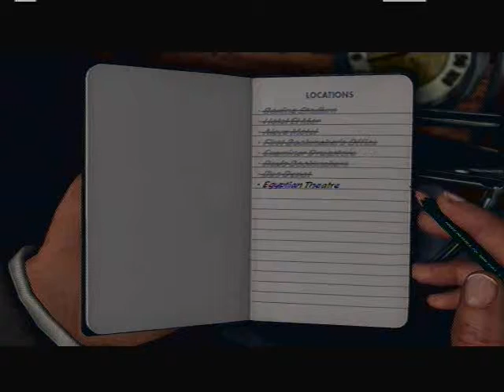L.A. Noire part 38 (Raw)